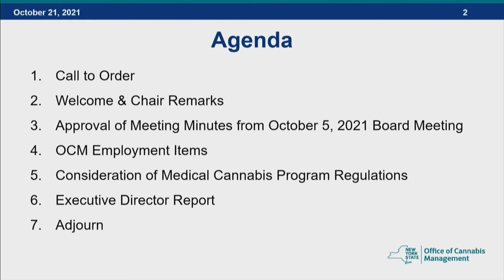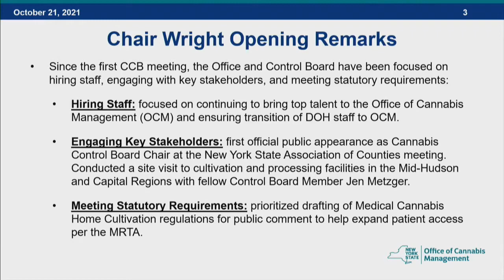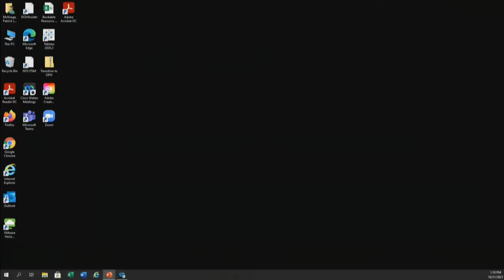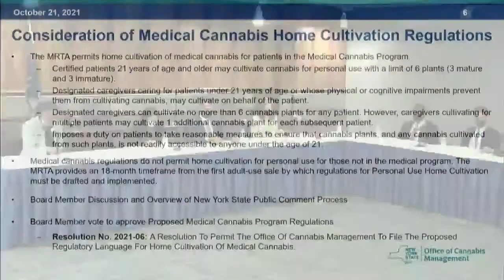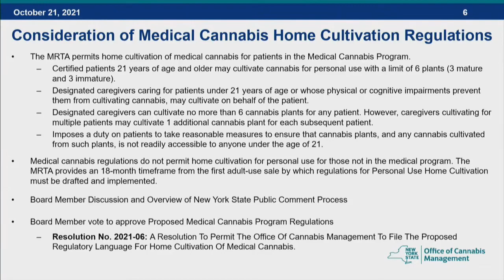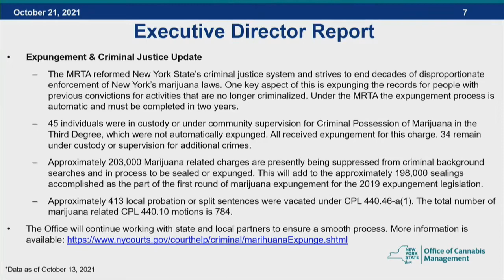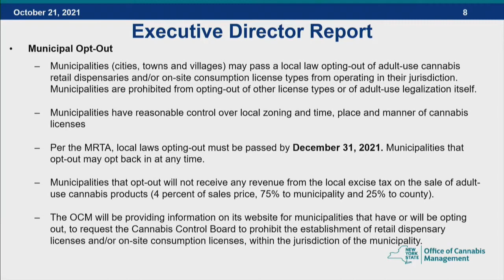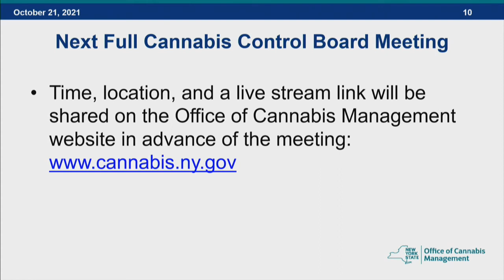10/21/2021 New York State Cannabis Control Board Meeting